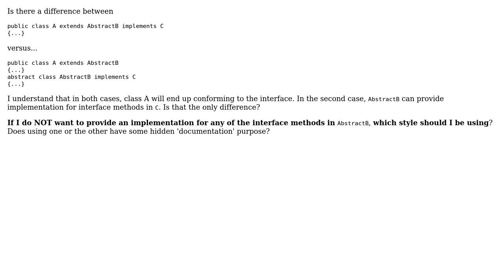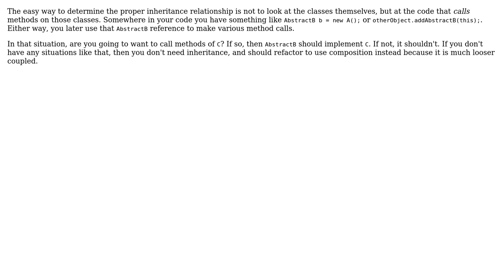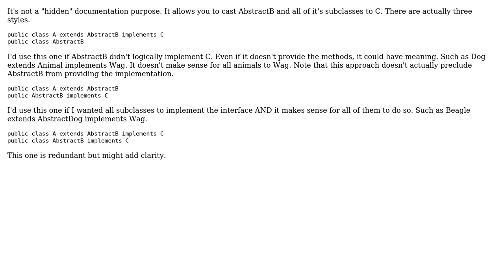Software Engineering: Should I implement an interface directly or have the superclass do it?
With thanks & praise to God, and with thanks to the many people who have made this project possible! | Content (except music & images) licensed under CC BY-SA | Music | Images & others | With thanks to user Karthik T user Karl Bielefeldt user Jeanne Boyarsky user c_maker user Benjamin Hodgson and the Stack Exchange Network Trademarks are property of their respective owners. You are responsible for your own actions.